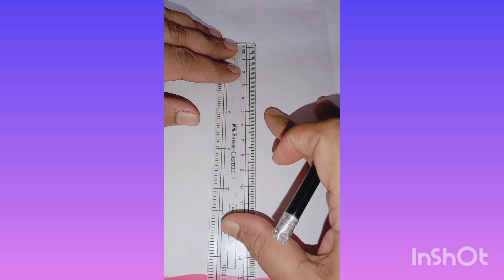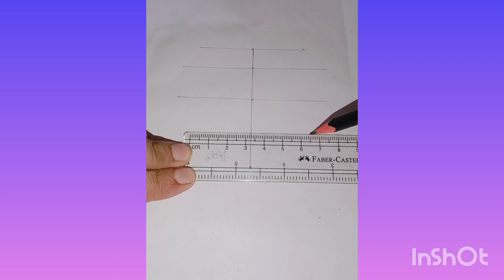খুব সহজ পদ্ধতিতে ধাপে ধাপে আপেল আঁকা Draw a apple very easy(step by step)🥰